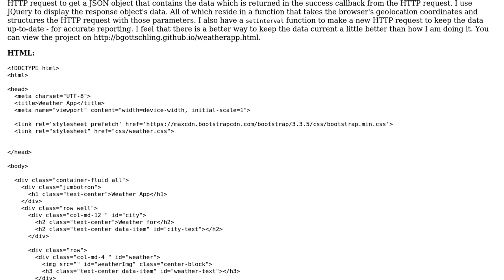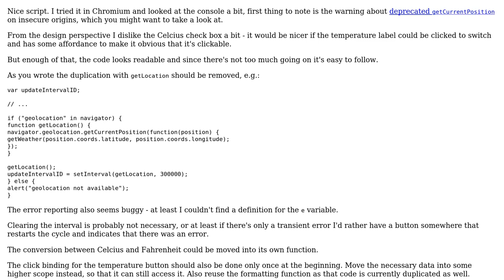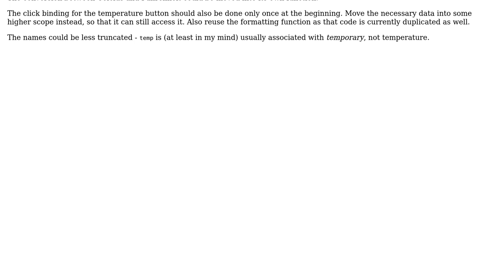Code Review: Weather app using the openweathermap.com API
With thanks & praise to God, and with thanks to the many people who have made this project possible! | Content (except music & images) licensed under CC BY-SA | Music | Images & others | With thanks to user Jamal user ferada user brndng and the Stack Exchange Network Trademarks are property of their respective owners. You are responsible for your own actions.